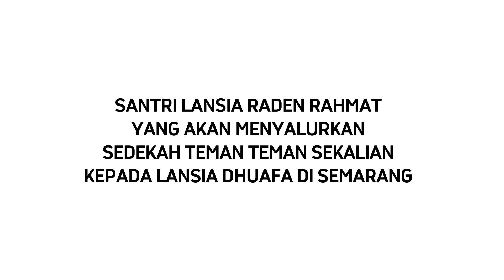Gokil! inilah yang dilakukan para Lansia saat Berpuasa! Ramadhan Lansia Penuh Bahagia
PESANTREN KASEPUHAN RADEN RAHMAT

YAYASAN PITUTUR LUHUR
Dukuh Krajan, Rt. 03/01, Desa Gedong Kecamatan Banyubiru,  Kabupaten Semarang, Jawa Tengah, 50664

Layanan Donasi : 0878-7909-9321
. Pesantrean Lansia Kasepuhan Raden Rahmat